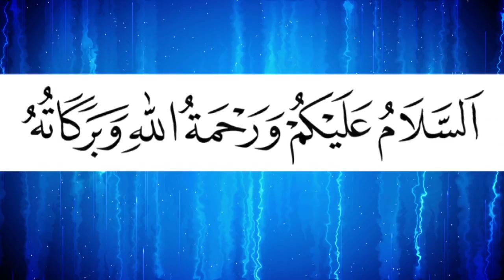আসল সুন্নির পরিচয় | Ashol Sunnir Porichoy | Mawlana Junayed Al Habib | মাওলানা জুনায়েদ আল হাবীব ২০১৮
আসল সুন্নির পরিচয় | Ashol Sunnir Porichoy | Mawlana Junayed Al Habib | মাওলানা জুনায়েদ আল হাবীব ২০১৮ | Bangla New Waz 2018